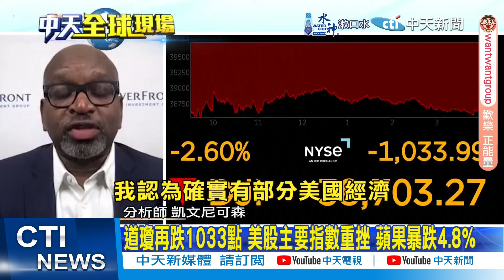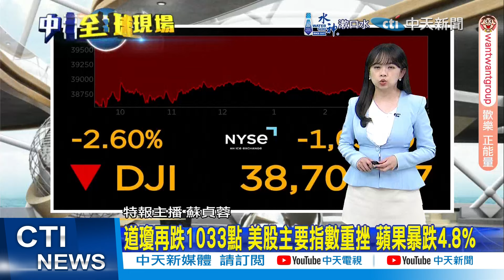美股慘跌科技股重挫 台積電ADR下跌1.27%｜反彈!日經一度漲逾3200點破紀錄 韓股漲到"熔斷"【全球現場】20240806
00:00 美股道瓊開盤一度狂瀉千點 恐慌指數飆
00:44 美股慘跌科技股重挫 台積電ADR下跌1.27%
01:20 日韓股5日血洗下殺 今上演大反攻
01:53 反彈!日經一度漲逾3200點破紀錄 韓股漲到"熔斷"
02:32 道瓊再跌1033點 美股主要指數重挫 蘋果暴跌4.8%
03:43 亞股狂跌無一倖免 CNN記者盼"熔斷"別再來
05:03 美股崩盤川普看戲 預言美國大蕭條恐爆三戰